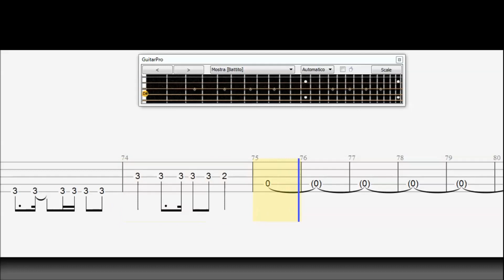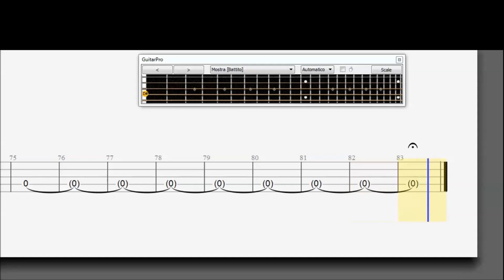Linkin Park - In The End (BASS TAB / SCORE)